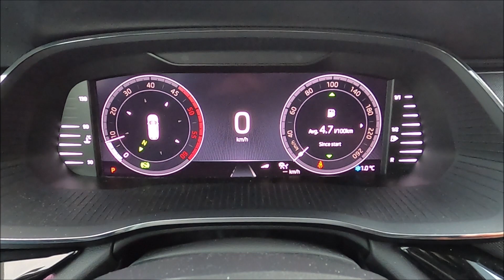Skoda Octavia 4, MY2020 – temperature display activation – vključitev prikaza temperature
Skoda Octavia 4, MY2020 - activation of automatic transmission oil, engine oil and coolant temperature display gives provides exact information of different temperatures in our car and offers easier control and overview of the state of the car

Škoda Octavia 4, letnik 2020 - vključitev prikaza temperature samodejnega menjalnika, olja in hladilne tekočine nam poda natančne informacije o različnih temperaturah vozila in nam tako omogoča enostavnejšo kontrolo nad obremenitvijo in delovanjem motorja in samodejnega menjalnika